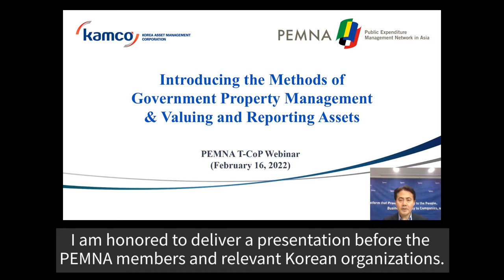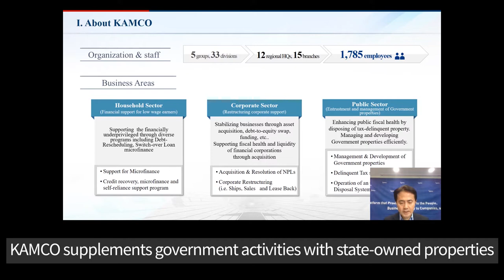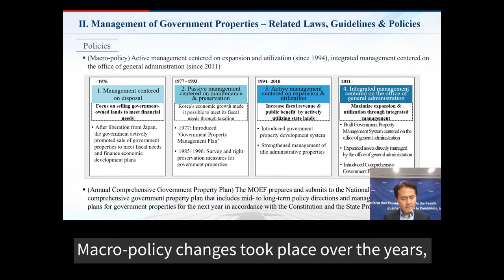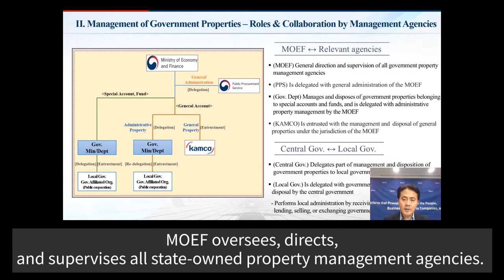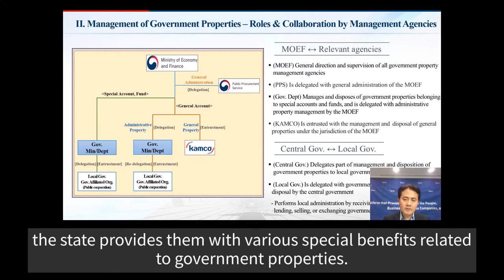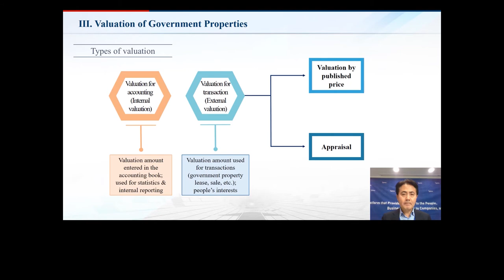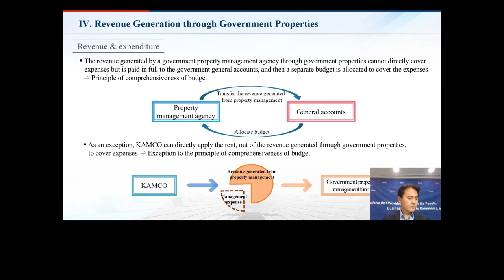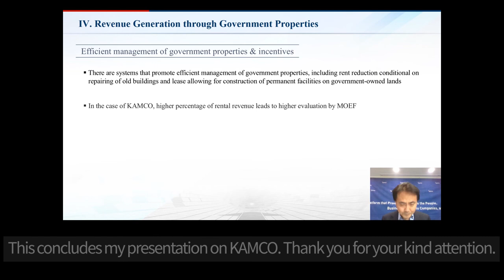Overview Session 5. Introducing the Methods of Government Property Management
In the 2022 T-CoP Webinar (Feb 16, 2022), held under the topic of Korea's Public Asset Management, Mr. Hochil Kang, Leader of the Government Property Research Team of Korea Asset Management Corporation (KAMCO), introduced the "Methods of Government Property Management."

Overview Session provides background knowledge in relation to the overall theme of the CoP meeting. This session offers background issues, terminologies as well as current trends relevant to the selected topic.

Timestamps
0:00 Introduction
1:02 About KAMCO
2:54 Management of Government Properties
10:04 Valuation of Government Properties
13:41 Revenue Generation through Government Properties